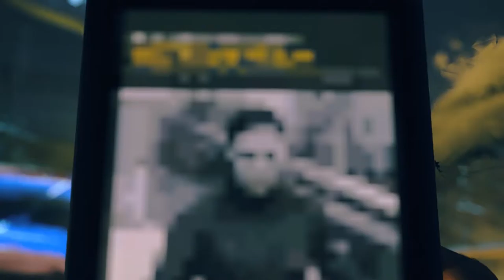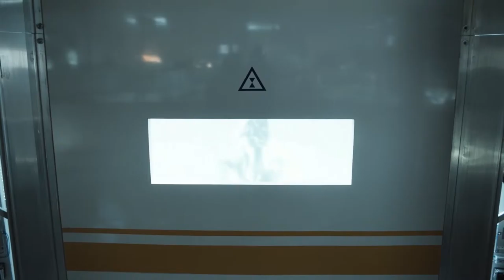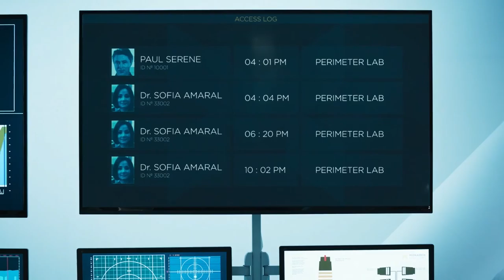Quantum Break - No Commentary - Part 9 - Walkthrough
Quantum Break is a very cool Story driven 3rd person adventure game that explores time.

-=-=-=-=-=-=-=-=-=-=-Game Summary-=-=-=-=-=-=-=-=-=-=-=
Quantum Break is a science fiction, action-adventure third-person shooter video game developed by Remedy Entertainment and published by Microsoft Studios. The game was released worldwide for Microsoft Windows and Xbox One in April 2016. The game centers on protagonist Jack Joyce, granted time manipulation powers after a failed time-machine experiment, as he comes into conflict with former friend Paul Serene over how to deal with an apocalyptic "End of Time". In addition, the game includes platform game elements in less action-oriented segments. There are also "junction points" that affect the game's outcome. The game features episodes of an integrated live-action television show, featuring the actors of the characters. The characters interact with the player's choices, displaying the results of the decisions made.

The game was announced in mid-2013 and was set to release in 2015, but its release was delayed to avoid competition with other Xbox One exclusives. It received a positive reception, with critics praising the game's graphics, gameplay, presentation, and story. Critics had mixed opinions regarding the platforming elements, the convergence of video game and TV show, and the overall quality of the TV show. The Windows 10 version was criticized for its technical issues. As a result, the game was released for Steam on 29 September 2016.[1] Quantum Break was the best-selling new intellectual property published by Microsoft since the launch of Xbox One.